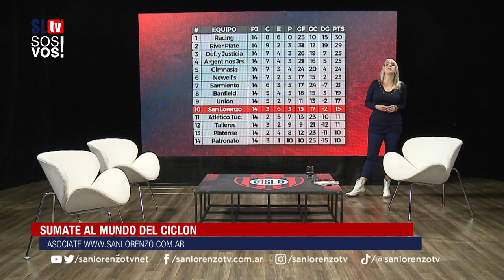Programa n° 30 | San Lorenzo TV